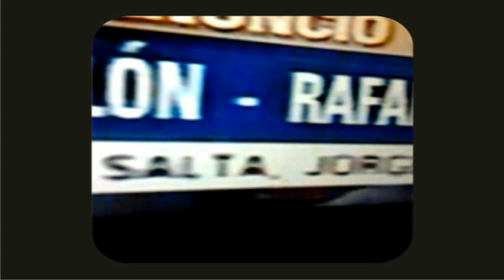Capitanich Gobernador de Salta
Segun el Canal CN 23 (Canal de Cultura y Noticias de Argentina), Jorge Capitanich es el Gobernador de Salta. En realidad Capitanich es el Gobernador de Chaco, pero para los porteños, Salta o Chaco es lo mismo. Total estas imagenes fueron grabadas de un programa de Deportes del Canal CN 23.
Menos mal que Canal 23 es un canal de cultura y noticias. Y volvio Cristina e hizo cambios en el Gabinete.
Volvio Cristina!!!
BustaFilms para Ideopa Tv.